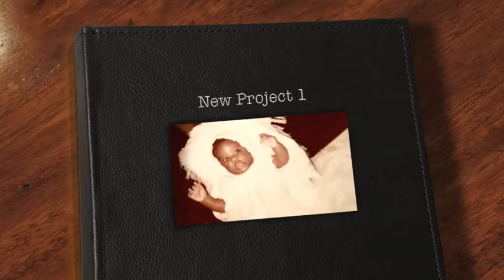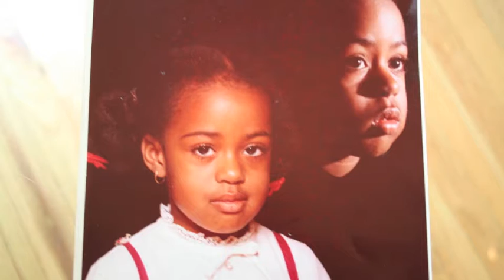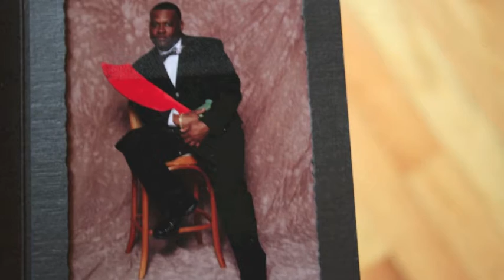herb graham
kim's crew